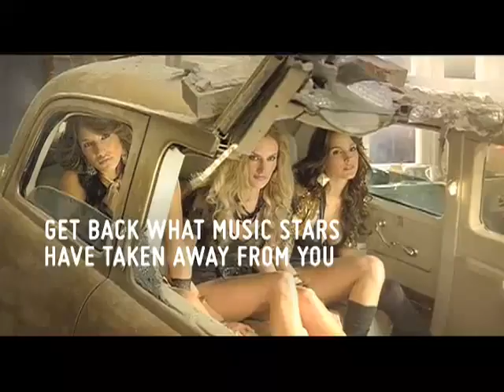AXE deodorant limo tv Musicstar tv commercial ad promo india 2010 HQ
axe deodorant musicstar commercial tv advertisement television ad august september 2010 ad

i like the song in it

please rate or comment ,i like that to read

check me on witter and please follow me and join the conservation